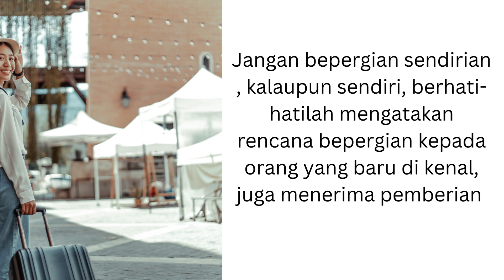HATI-HATI WAKTU TRAVELING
Ancaman kejahatan ada dimana-mana, termasuk ketika kita bepergian.

semoga sharring ini bisa bermanfaat.

Terimakasih.

Salam kebersamaan